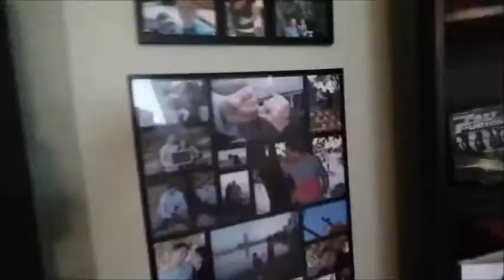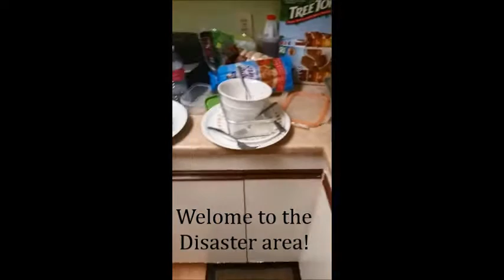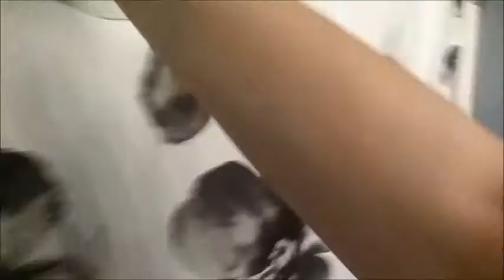Triple H! A Clean House is a Happy House!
Had myself a cleaning day!!! Having a clean house, gives me peace of mind! How about you??